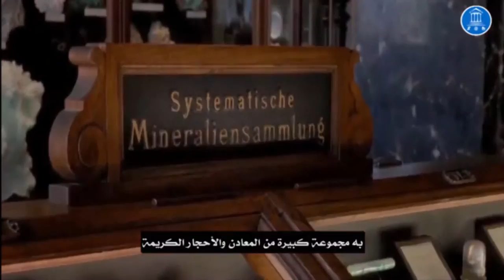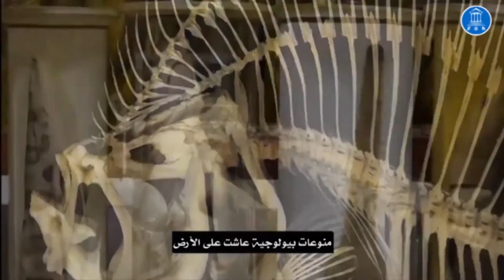Natural History Museum Vienna - متحف التاريخ الطبيعي بفيينا